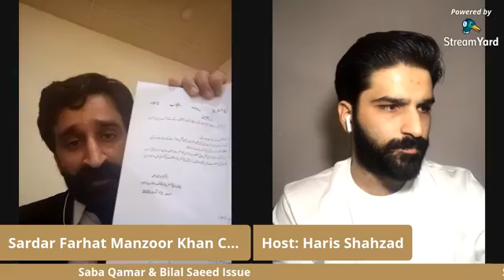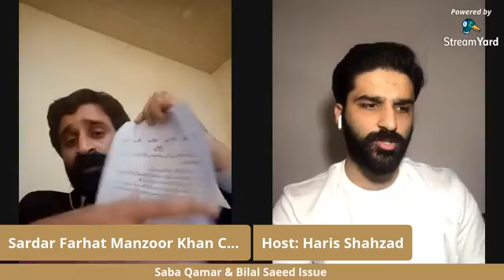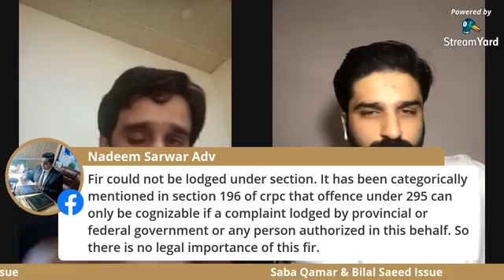Masjid Wazir Khan Issue.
FIR lodged against Saba Qamar and Bilal saeed under section 295 PPC.